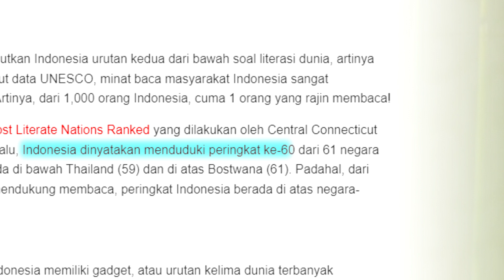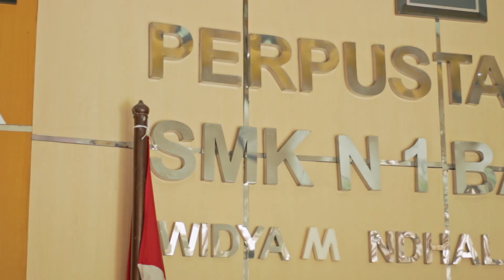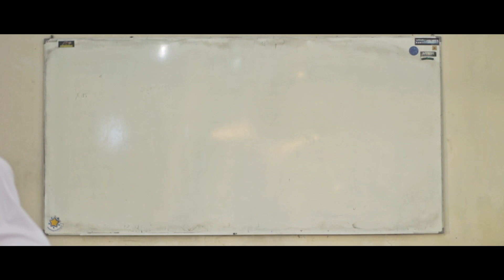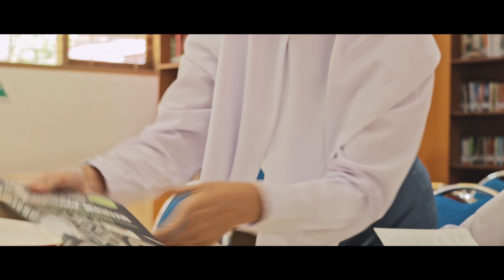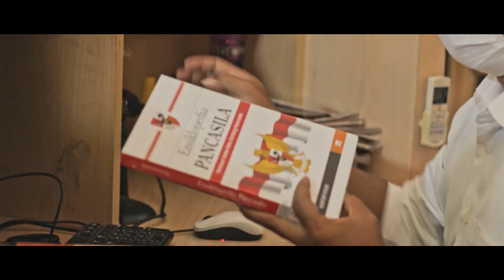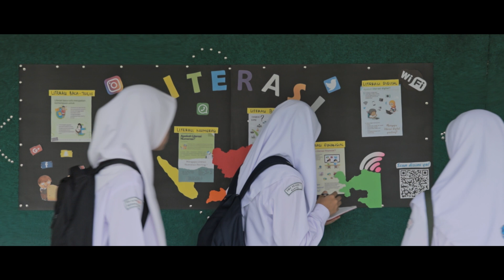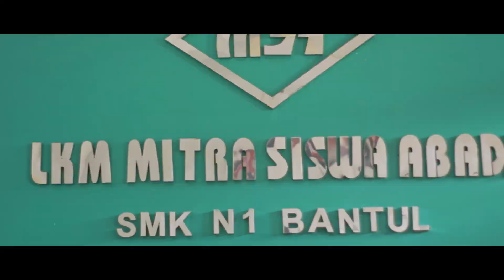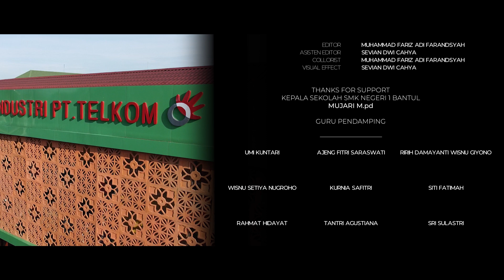DEMI PRESTASI | SHORT MOVIE KARYA SISWA SMK N 1 BANTUL 2022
Special Thank to:
SMK N 1 BANTUL
KELUARGA BESAR SMK N 1 BANTUL
PERSEMBAHAN TIM GLS SMK N 1 BANTUL
Kami mohon maaf jika terdapat kesalahan dalam pembuatan film, kami disini tidak bermaksud untuk menyinggung atau menyakiti pihak manapun. Kami disini semata-mata untuk menghibur dan memberikan kegiatan edukasi literasi melalui short movie.

TIM PRODUKSI
Penanggung Jawab  : Mujari, M.Pd
Pembimbing          : Umi Kuntari, Ajeng Fitri Saraswati, Ririh Damayanti Wisnu Giyono,
                                          Wisnu SN, Kurnia Safitri, Siti Fatimah, Rahmat Hidayat, Tantri
                                          Agustiana, Sri Sulastri, Sunarsih.
Produser Eksekutif : SMK N 1 BANTUL
Produser          : TIM GLS
Sutradara   : Muhammad Fariz Adi Farandsyah
Asisten Sutradara 1 : Gibran Saputra
Asisten Sutradara 2 : Ika Naila Rochmaniar
Penulis    : Ika Naila Rochmaniar
                Alvine Yudhania
Manajer Lokasi  : Zulfaa Zuhrotun
                Gibran Saputra
               Muhammad Fariz Adi Farandsyah
Pemeran Utama  : Cinta Desfita Putri
Pemeran Pendukung   : Zalfha Meila Q
                                      Nadhifa Prima Syadi
Director Of Photography : Muhammad Fariz Adi Farandsyah
Cameraman       : Muhammad Fariz Adi Farandsyah
                  Muhammad Hanif Fadhila
Asisten Kamera : Gibran Saputra
Cleaper   : Fauzan Ardana
Sound Man  : Gibran Saputra
Gaffer    : Muhammad Fiqri Ramadany
Penata Artistik : Zulfaa Zuhrotun
Penata Kostum : Mustika Risqia Tsani
Asisten Penata Artistik : Alvine Yudhania
Editor      : Muhammad Fariz Adi Farandsyah
Asisten Editor : Sevian Dwi Cahya
Colorist   : Muhammad Fariz Adi Farandsyah
Visual Efect  : Sevian Dwi Cahya

SMK N 1 Bantul    : @smkn1bantul
LITERASI     : @literasi.skansaba
Muhammad Fariz Adi Farandsyah : @m.farizadif
Gibran Saputra    : @gibran_sa11
Ika Naila Rochmaniar   : @ailn.nailoey
Alvine Yudhania   : @yudaniaa__
Zulfaa Zuhrotun    : @zulfaazuhrtn19
Mustika Risqia Tsani   : @chkatsn
Juan Riefka Pramunditya I : @riefkairawan
Fauzan Ardana    : @fakuzan
Muhammad Hanif Fadhila  : @moehaniff
Sevian Dwi Cahya  : @seviandwi
Muhammad Fiqri Ramadany : @fiqrirama_dhany
Celine Gabriel Sihaloho   : @celineee04_
Chantika Fatmasari   : @xjie.chaa
Detta Septiana   : @dettasss
Cinta Desfita Putri : @des.vitaaa
Zalfha Meila Q  : @zajalpa
Nadhifa Prima Syadi : @xrnadpsy_